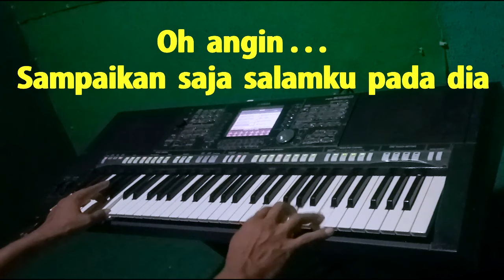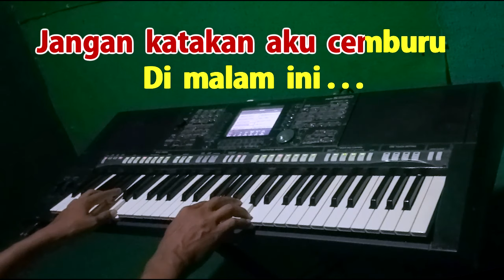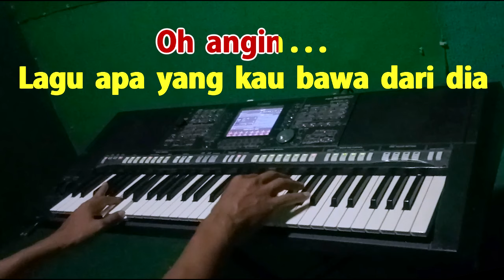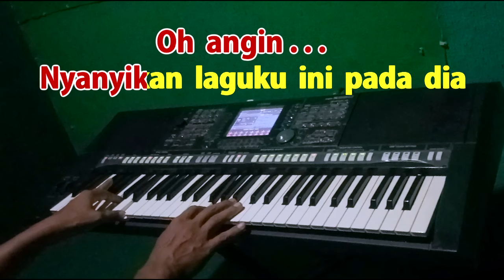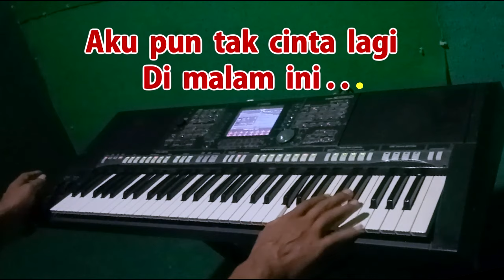OH ANGIN - Rinto harahap | KARAOKE NADA COWOK/PRIA || LAGU LAWAS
Karaoke Oh Angin -  Sandra Reemer
Vokal Pria
Ciptaan : Rinto Harahap
Penyanyi : Rinto Harahap | Trio Ambisi | Rita Butar Butar

Lirik Oh Angin :
Oh angin
kabar apa yang kau bawa dari dia
Oh angin
sampaikan saja salamku pada dia
Jangan katakan hatiku rindu
siang dan malam
Jangan katakan aku cemburu
di malam ini

Oh angin,
lagu apa yang kau bawa dari dia
Oh angin,
nyanyikan laguku ini pada dia
Jangan senandungkan lagu cinta
kepada dia
Katakan saja aku tak mau
menunggu lagi

Reff:
Biar, biar, biar
Dia bukan milik aku lagi
Biar, biar, biar
Dia tak cinta padaku lagi
Biar dia pergi
Biar kusendiri
Aku pun tak cinta lagi
Di malam ini